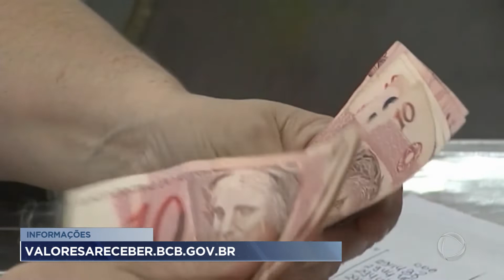Banco Central libera consulta de dinheiro esquecido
O Banco Central liberou a consulta de dinheiro esquecido em bancos. Pelo site valoresareceber.bcb.gov.br é possível conferir usando apenas o CPF e a data de nascimento. Caso tenha dinheiro, as datas para saque serão informadas.